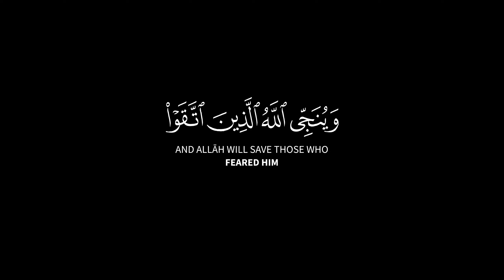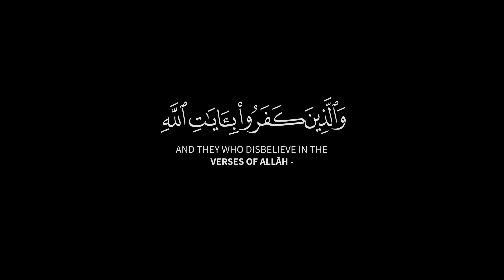ويوم القيامة ترى الذين كذبوا على الله🌿كروم آيات قرآنية للتصميم🌿سورة الزمر🌿 القارئ عز الدين العوامي 🌿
{ وَیَوۡمَ ٱلۡقِیَـٰمَةِ تَرَى ٱلَّذِینَ كَذَبُوا۟ عَلَى ٱللَّهِ وُجُوهُهُم مُّسۡوَدَّةٌۚ أَلَیۡسَ فِی جَهَنَّمَ مَثۡوࣰى لِّلۡمُتَكَبِّرِینَ (٦٠) وَیُنَجِّی ٱللَّهُ ٱلَّذِینَ ٱتَّقَوۡا۟ بِمَفَازَتِهِمۡ لَا یَمَسُّهُمُ ٱلسُّوۤءُ وَلَا هُمۡ یَحۡزَنُونَ (٦١) ٱللَّهُ خَـٰلِقُ كُلِّ شَیۡءࣲۖ وَهُوَ عَلَىٰ كُلِّ شَیۡءࣲ وَكِیلࣱ (٦٢) لَّهُۥ مَقَالِیدُ ٱلسَّمَـٰوَ ٰ⁠تِ وَٱلۡأَرۡضِۗ وَٱلَّذِینَ كَفَرُوا۟ بِـَٔایَـٰتِ ٱللَّهِ أُو۟لَـٰۤىِٕكَ هُمُ ٱلۡخَـٰسِرُونَ (٦٣) }
[سُورَةُ الزُّمَرِ: ٦٠-٦٣]

صـــلوا ؏ الحبيب🖤ﷺ❥مُحَمَّدٍ❥ﷺ🤍